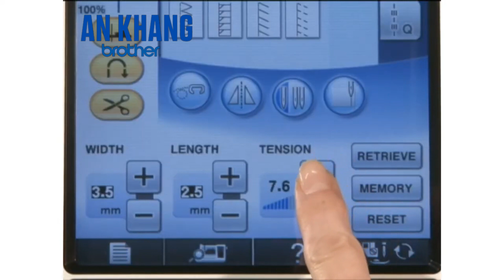Phụ kiện máy may Brother - Chân vịt nhúng bèo 2 tầng F012N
Công ty TNHH AN KHANG BROTHER
Địa chỉ: 321/25 Vĩnh Viễn, P5, Q10, TP HCM